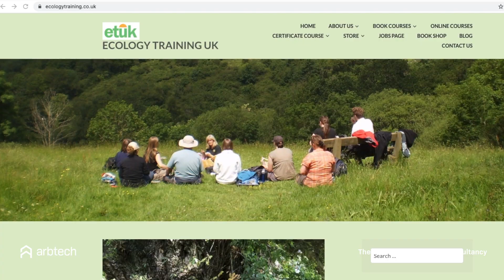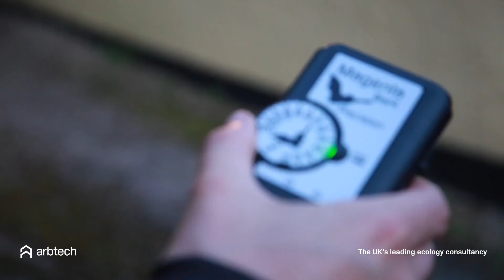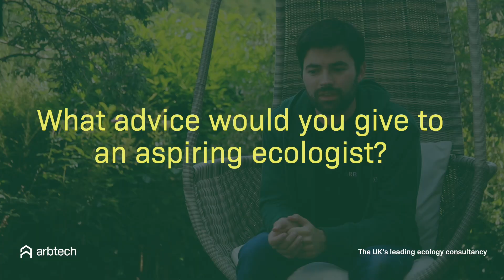Dr James Fielding - Ecology Zero to Hero Series - Episode 1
Dr James Fielding - Ecology Zero to Hero Series

EPISODE 1 - MY JOURNEY INTO ECOLOGY AND BEYOND.

In this first episode, we meet Dr. James Fielding. After qualifying in the field of clinical medicine, James had a change of heart in his career choice during a much-needed break away in New Zealand in 2020.

We find out more as he goes on to discuss his motivations, passions, and what he did to put himself in the best position possible on starting his journey from ‘Ecology Zero to Ecology Hero.’

If you’re interested in a career in ecology, watching this series with James will give you vital information and advice on where to start.

In the meantime, if you’d like to find out more about an ecological career working with Arbtech, for more information.